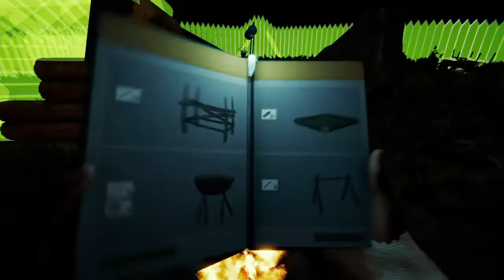Auf ein neues. |Lets Replay The Forest| #001 (HD) (deutsch)